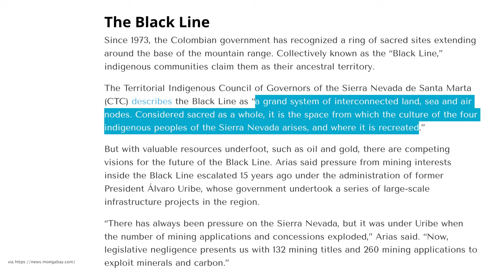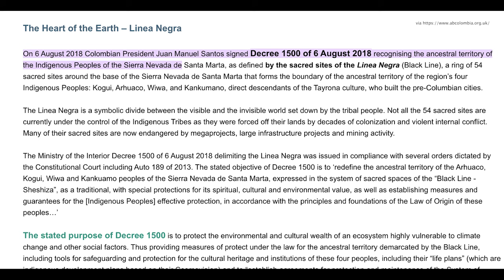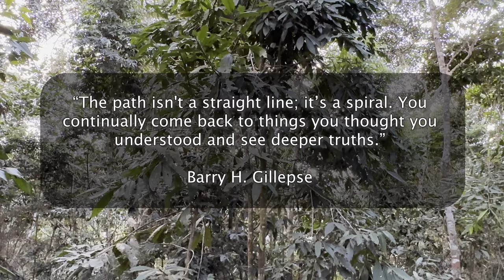Journey to the Heart of the World (Documentary)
In this video, I share my journey to the Sierra Nevada de Santa Marta, Colombia, known as the "Heart of the World" by the four indigenous people of this area. I was invited to attend a gathering here with the Arhuaco people and a group organized by Sun Nation, where we were received by leaders of the Arhuaco, taught about their philosophy and understanding of nature, and guided in spiritual works and ceremonies. In this film, I share my experience traveling to this land, what we experienced as a group, what is happening to the indigenous people and their territory, and what I learned from this experience with the Arhuaco people.